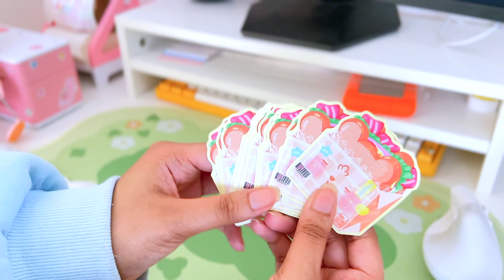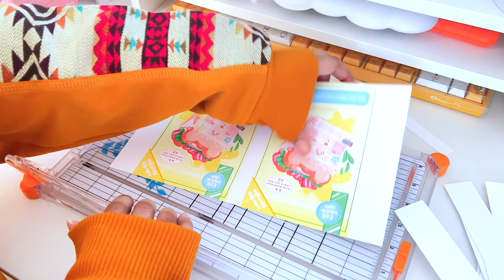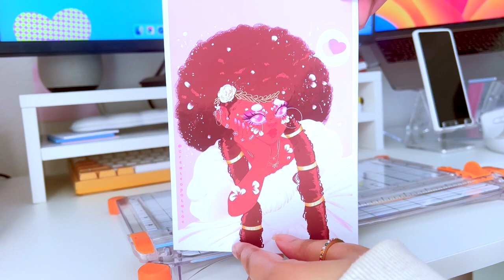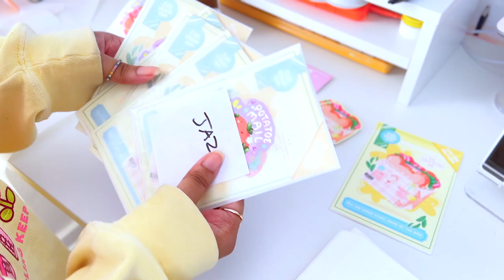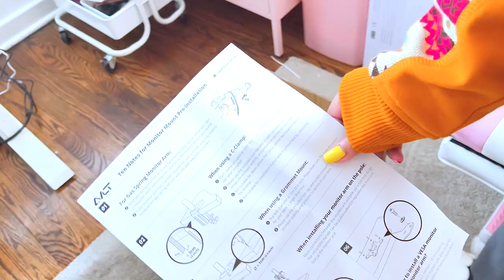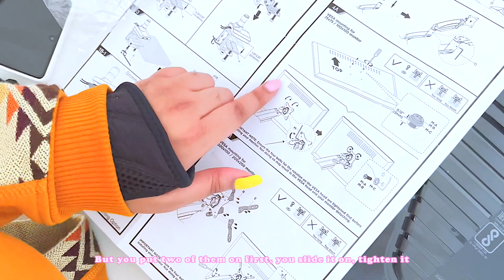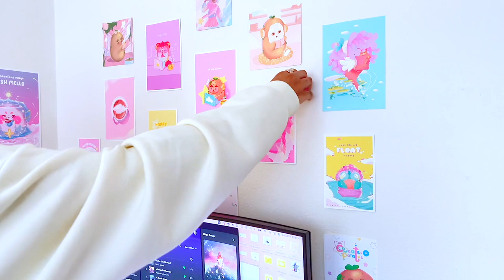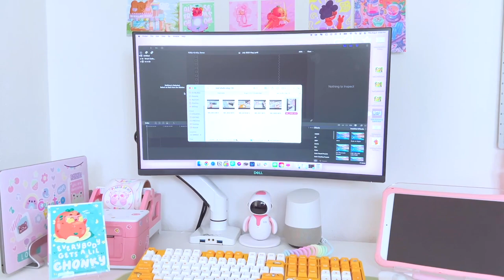Artist Diaries | Adorable Eilik Robot, building a monitor arm, all while managing my shop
This vlog took a minute to put together since it's a month later, but I appreciate any and all the love! Look, that monitor arm was definitely worth the money but boi was it a hassle to put together as they didn't update some of these instructions with the new model they sent out😩

(thank you lovely potatoes for the support!)

✨MATERIALS
procreate, iPad air (3rd gen), apple pencil (1st gen), goodnotes (note-taking)